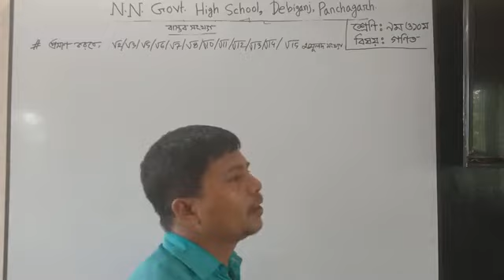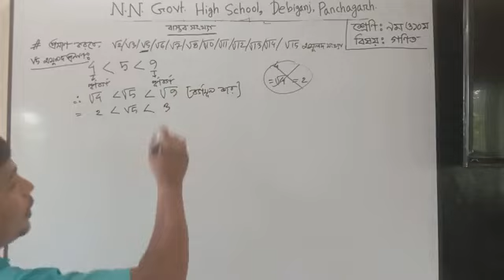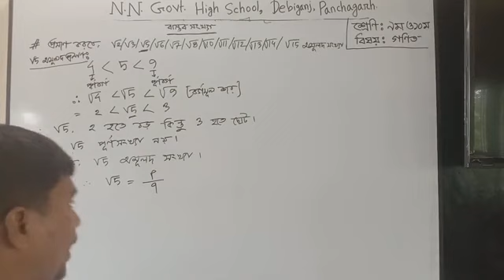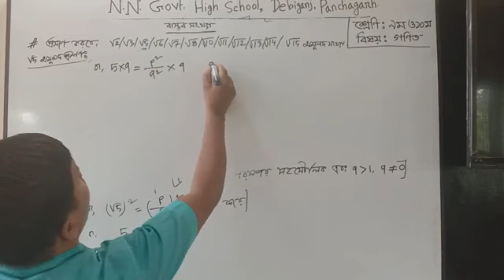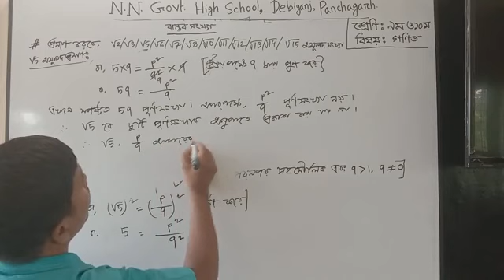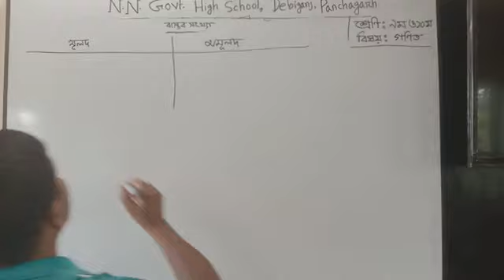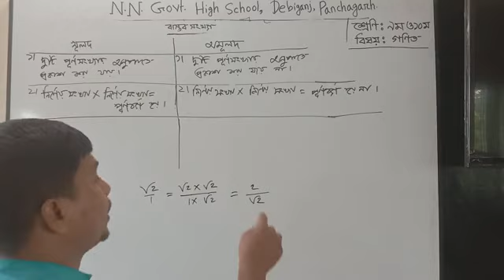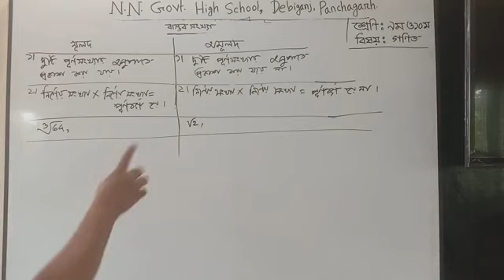May 22, 2021